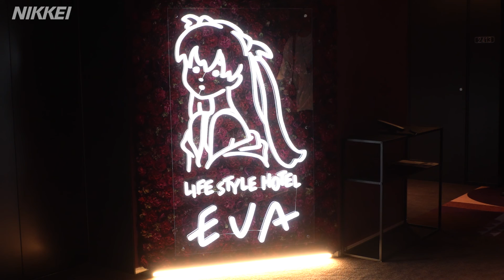【東急歌舞伎町タワー】エンタメ一色に、14日開業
東急が14日に開業する高さ約225メートルの複合ビル「東急歌舞伎町タワー」（東京・新宿）を公開しました。低層階は劇場や映画館、ライブホールで構成し、上層階にはホテルが入ります。